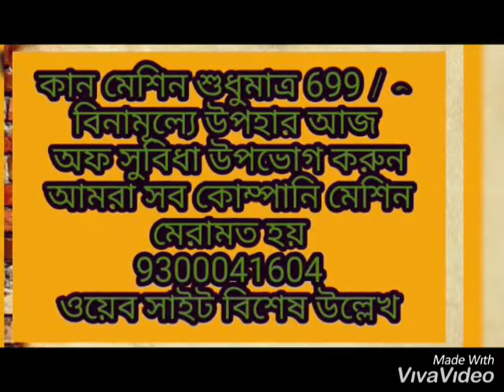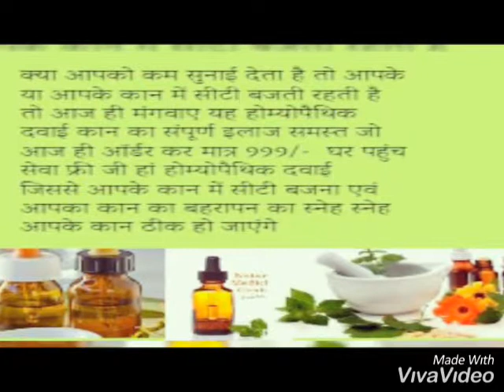ringing in the ear medicine, कान की मशीन मात्र 1599/-hearing aids types and prices